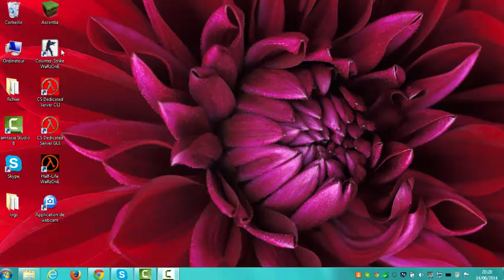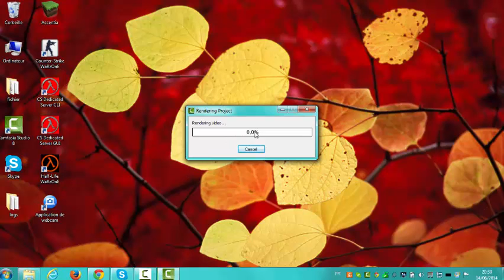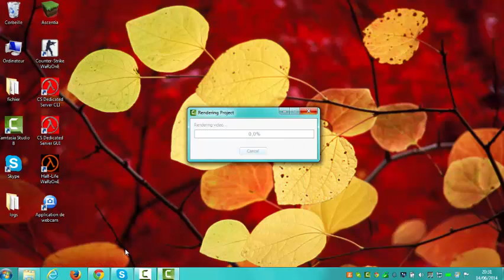comment mettre une video youtube avec camtasia studio8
voila que dans cette video je vous montre comment mettre une video sur youtube avec camtasia donc j espere que ca vous aura plût si oui likez et abonnez vous sa me ferait tres plaisir :)